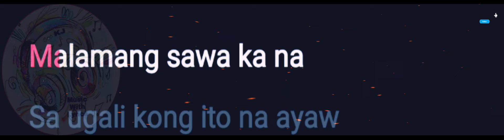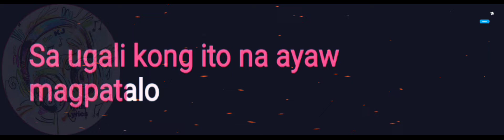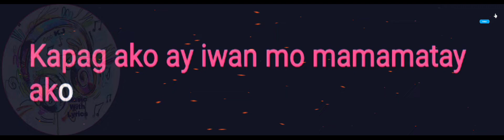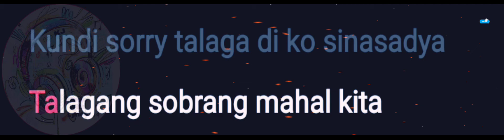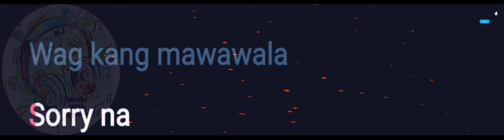Sorry na | Parokya ni Edgar | Lyrics Video